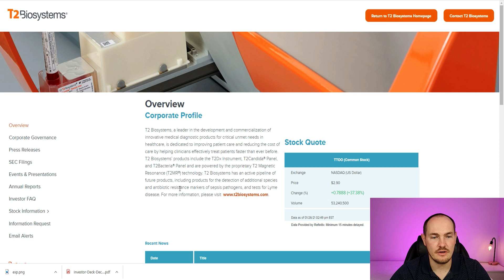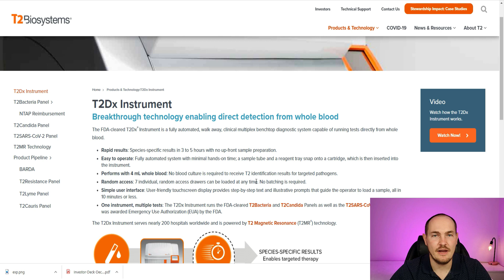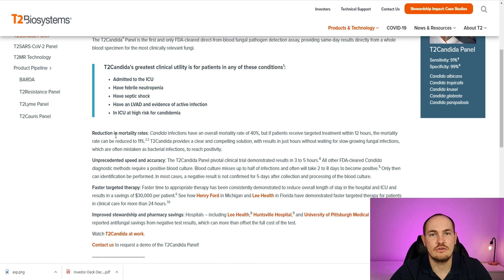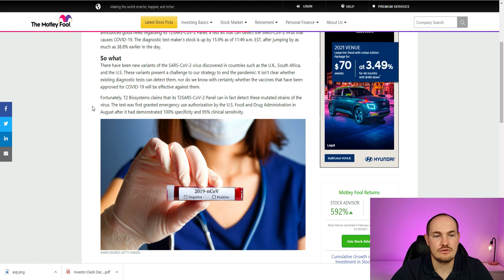This PENNY STOCK is UP %37 TODAY! It could 3X VERY SOON! (TTOO) (UPDATED)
UPDATE: TTOO went down %15 aftermarket on Preliminary Fourth Quarter and Full Year 2020 Results. Fundamentals are looking great and it looks like "Sell the News" case for me. Would probably be a good buying possibility tomorrow.
T2 Biosystems (TTOO) is a penny stock that is growing fast and has a great potential! Analysts are pretty bullish and I am too!